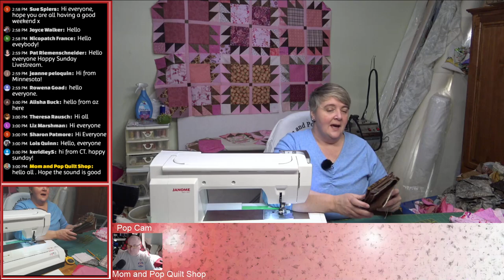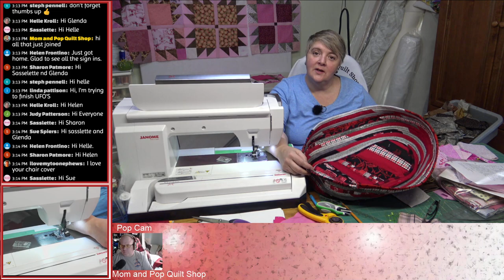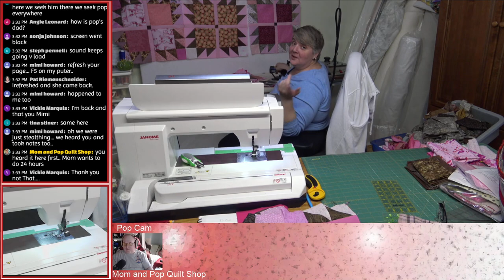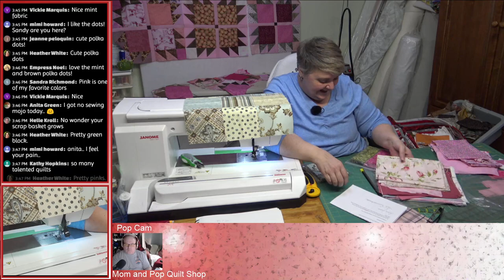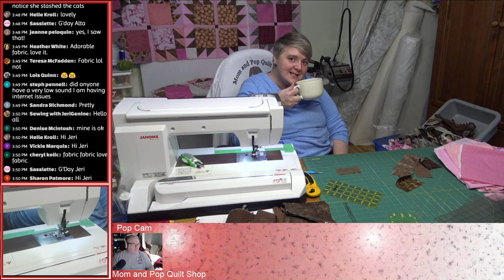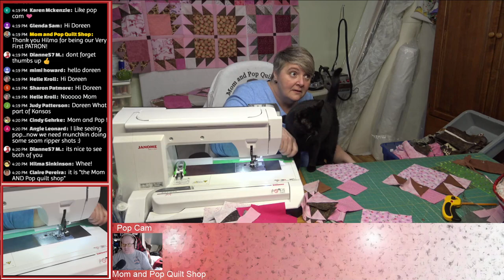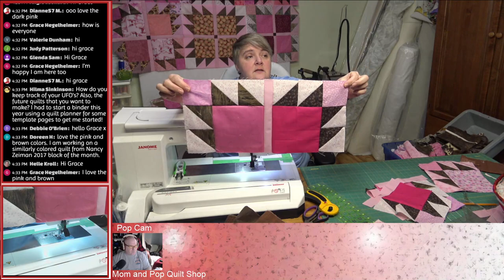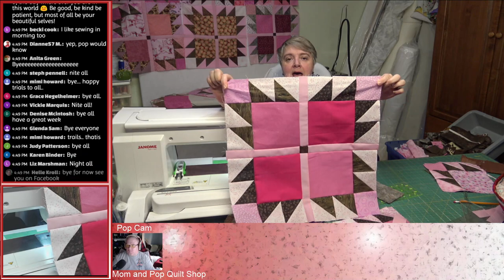Scrappy Bear Paws Episode 2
Continuing the work on the Bear Paws.